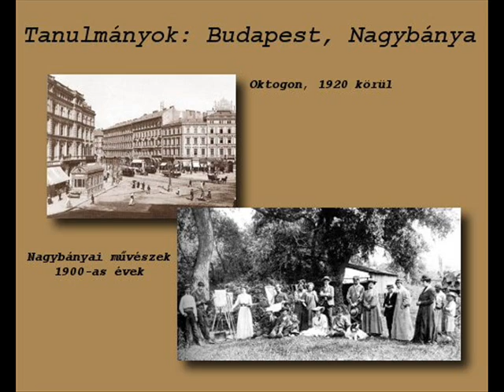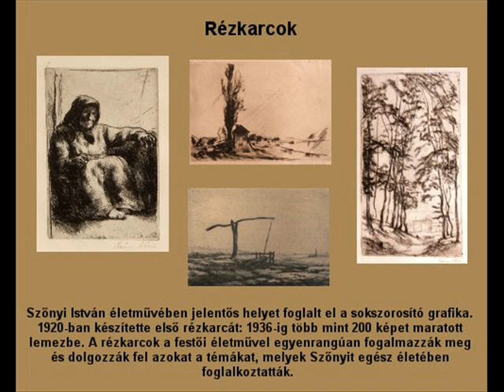Szőnyi István festmények és rézkarcok.wmv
Szőnyi István festmények és rézkarcok